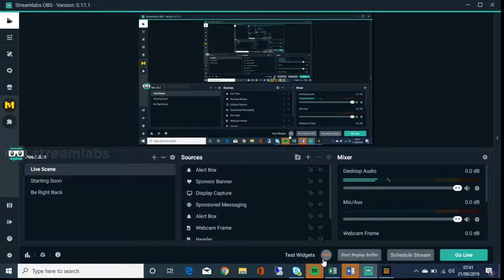playing more minecraft Episode 2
enjoin  Episode 2.